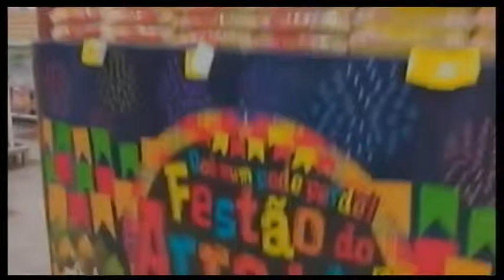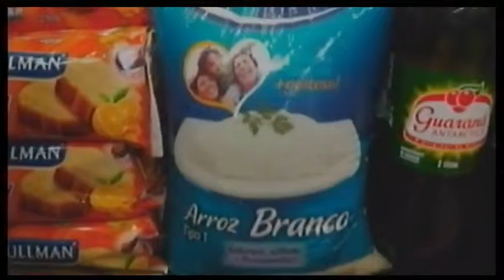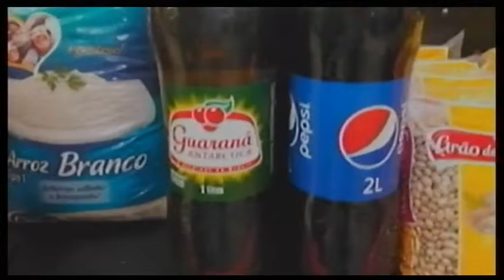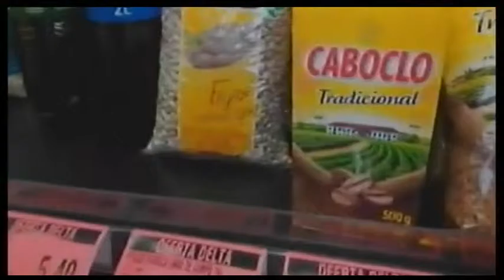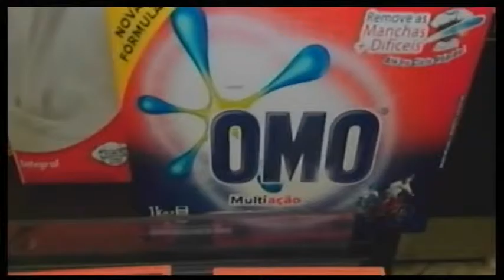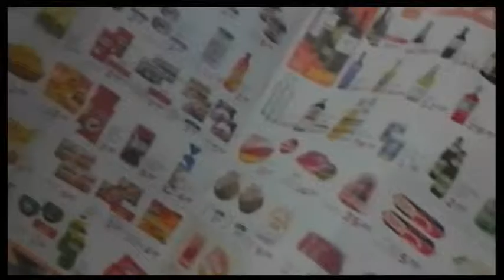Ao Vivo do Delta